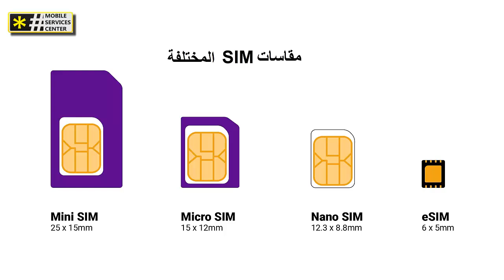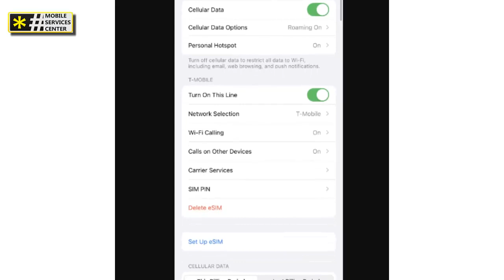تعرف على أهم مميزات ESIM |ESIM موعد إطلاق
وفي 12 سبتمبر 2022، أفصحت الشركات المصرية للمحمول عن أنها نجحت باختبارات تشغيل شرائح الاتصالات الإلكترونية المدمجة «eSIM» على شبكاتها، وأنها تنتظر موافقة الجهاز القومي لتنظيم الاتصالات لإطلاق الخدمة في السوق المصرية”.
ماهي الesim ؟
هي شريحة اتصال تكون مضمنة داخل اللوحة الأم للهاتف أو الأجهزة الذكية عموماً ولها نفس وظيفة الشريحة التقليدية العبارة عن دائرية إلكترونية متكاملة مصنوعة من السليكون هدفها توفير رقم مميز أو “هوية” لمشتركي خدمات الشبكات الخلوية، تتفوق الشريحة الألكترونية عن التقليدية من عدة طرق أهمها عدم الحاجة إلى تغييرها فالمعلومات المخزنة عليها قابلة للتعديل ما يعني أن المستخدم يستطيع عبر الإعدادات اختيار الرقم وشركة الاتصالات
وسنعرف أكثر عنها وعن أهم شركات المحمول التي تسعى للوصول إليها من خلال هذا الفيديو ومتابعته حتى النهاية
وأيضا يمكنك زيارة موقعنا مركز خدمات المحمول لتعرف كل ماهو جديد حول خطك من الرابط التالي :